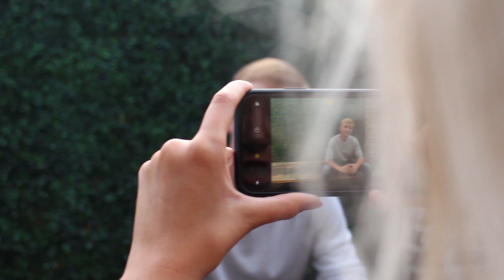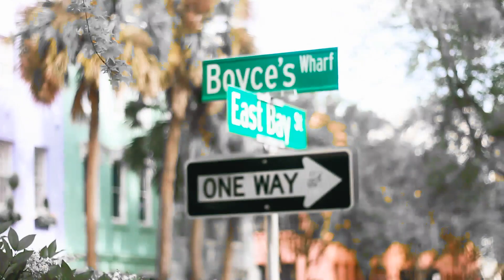SEC Spring Fraternity Formal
Amazing time in Charleston with great friends

I broke my camera so shoutout UTK library to let me use the school camera
Shoutout to the UNC home boys and girls, told you I would make this video
Shoutout to a less boring video

Shoutout to the tunes in the vid, already received two copyright infringements without even posting it

Go Vols
peace